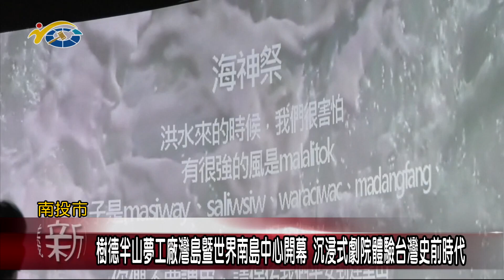樹德半山夢工廠灣島暨世界南島中心開幕 沉浸式劇場體驗台灣史前時代 議員林儒暘歡迎民眾前來欣賞